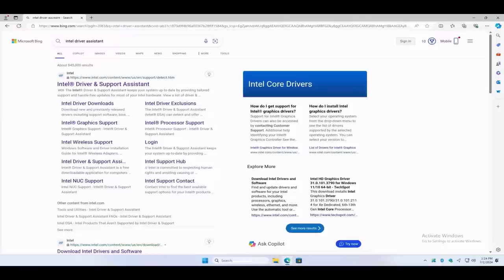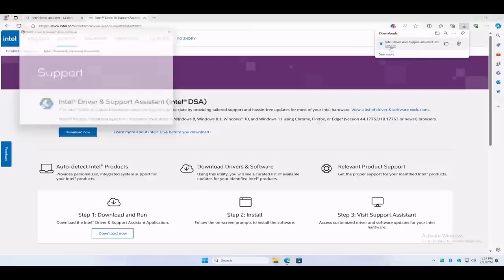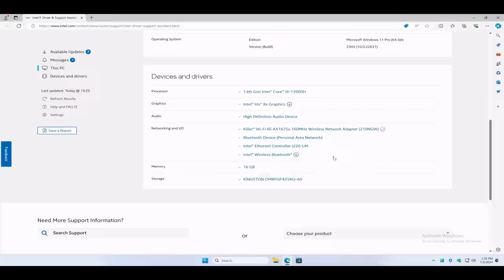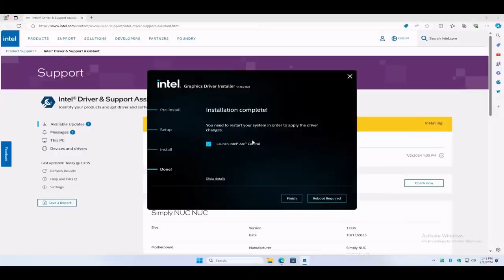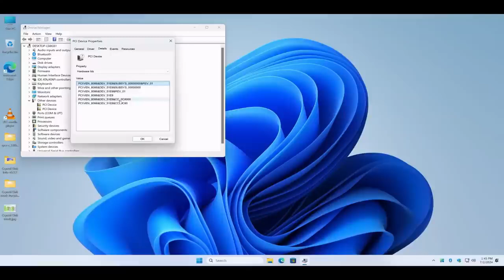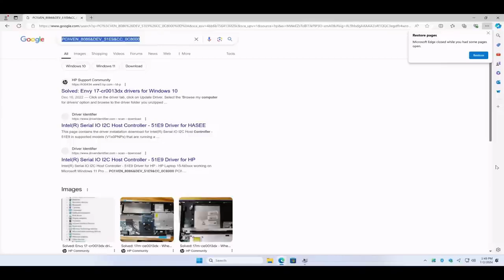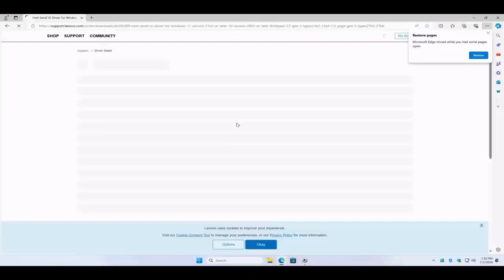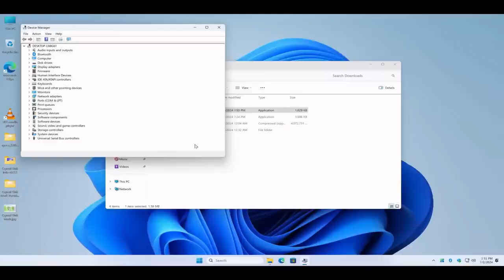No Software, No Stress: Identify Unknown Hardware Like a Genius